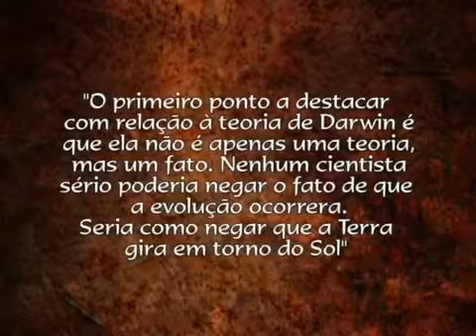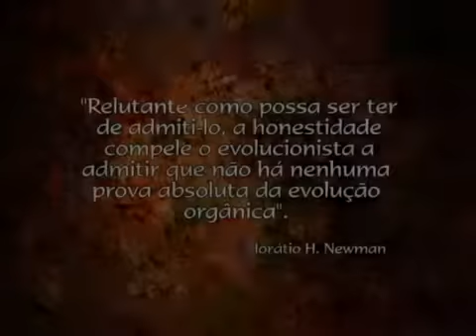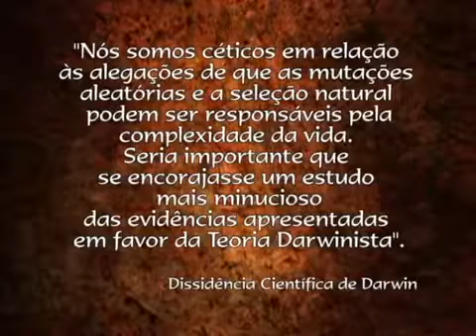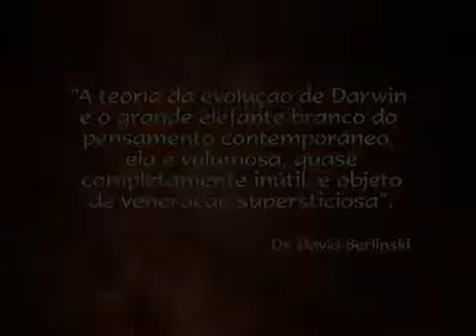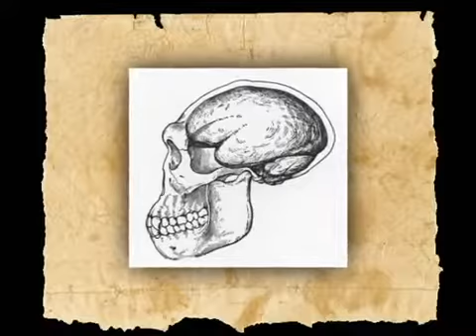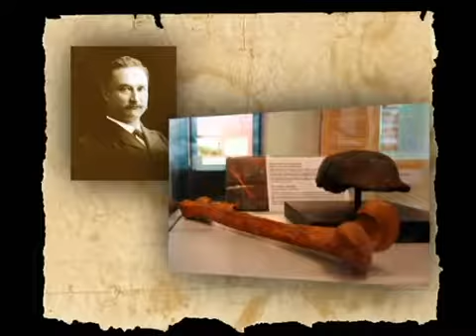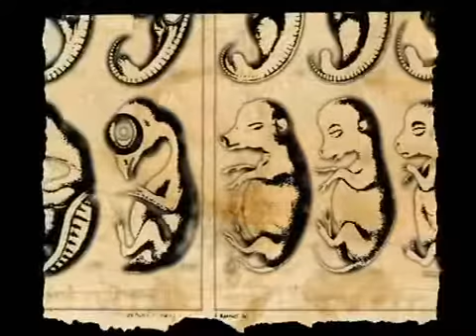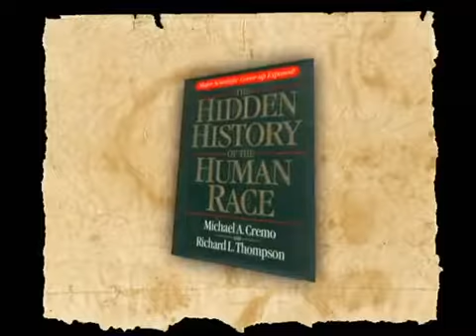Evidências - A História da Evolução parte 2